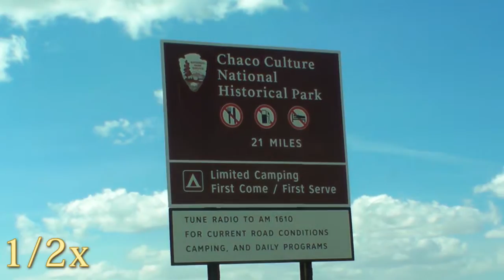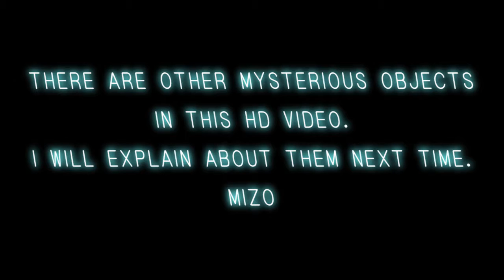MV (Music video) with Space People or Somethings of Chaco Canyon in New Mexico, USA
"MIZO's World Traveling -Spin off-  The UFO MV (Music Videos) ".